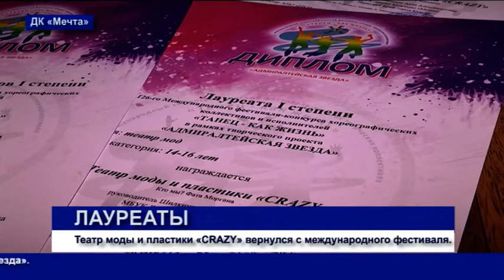Кунгур.ТВ 26 02 2020 Лауреаты